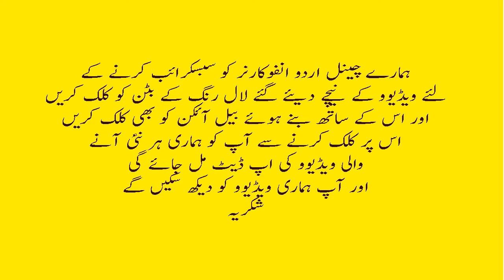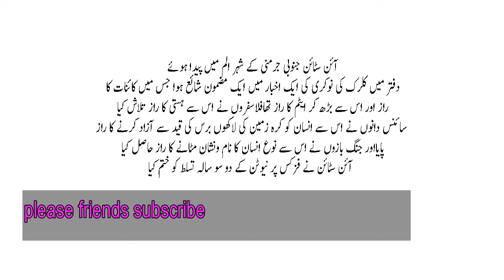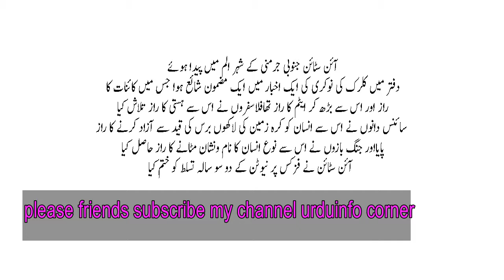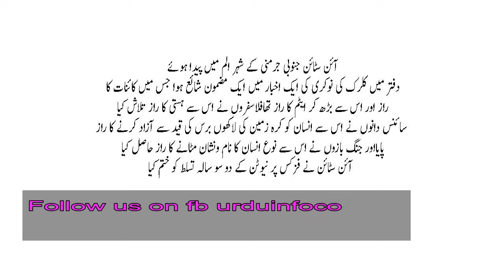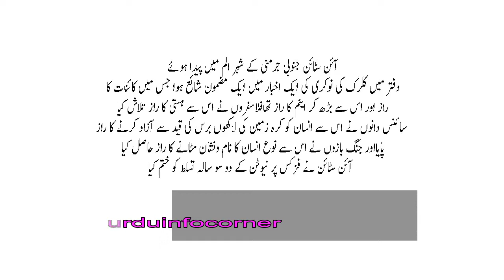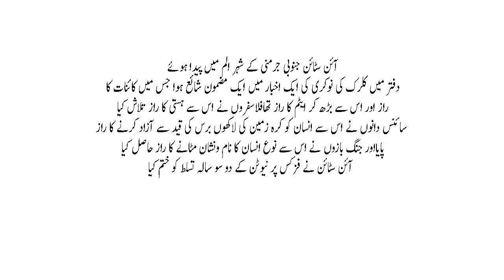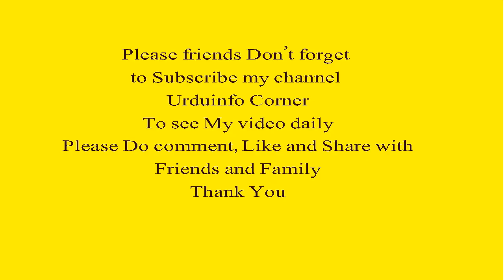Albert Einstein Biography Life Story Inventions Fact Famous Scientists In Urdu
In this video i am going to tell you about Albert Einstein Biography Life Story Inventions Fact Famous Scientists In Urdu.